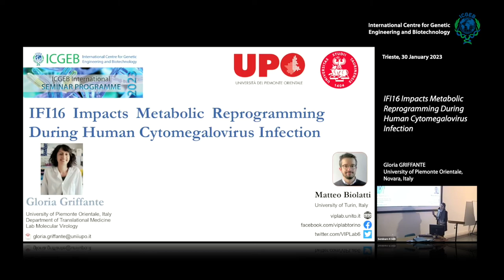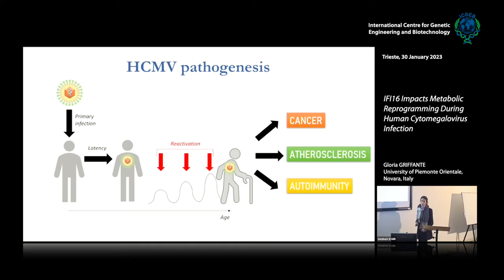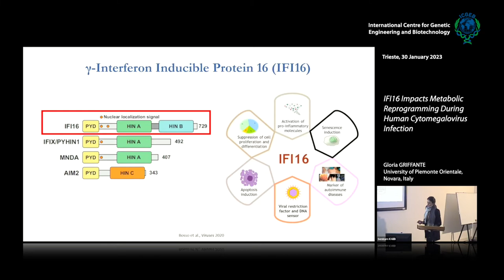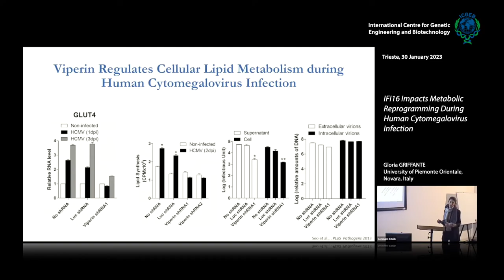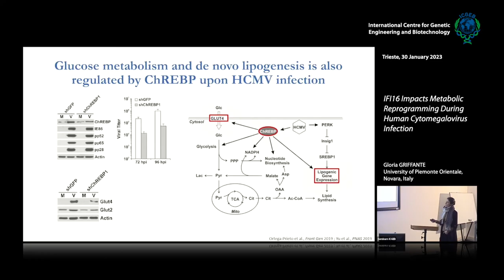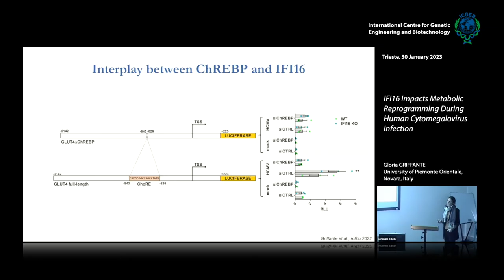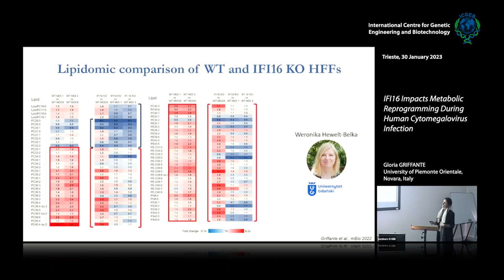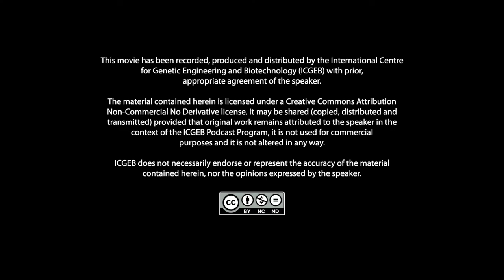G. Griffante - IFI16 Impacts Metabolic Reprogramming During Human Cytomegalovirus Infection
Gloria Griffante, University of Piemonte Orientale, Novara, Italy speaks on "IFI16 Impacts Metabolic Reprogramming During Human Cytomegalovirus Infection".

Abstract: Cellular lipid metabolism plays a pivotal role in human cytomegalovirus (HCMV) infection, as increased lipogenesis in HCMV-infected cells favours the envelopment of newly synthesized viral particles. As all cells are equipped with restriction factors (RFs) able to exert a protective effect against invading pathogens, we asked whether a similar defence mechanism would also be in place to preserve the metabolic compartment from HCMV infection. Here, we show that gamma interferon (IFN-γ)-inducible protein 16 (IFI16), an RF able to block HCMV DNA synthesis, can also counteract HCMV-mediated metabolic reprogramming in infected cells, thereby limiting virion infectivity. Specifically, we find that IFI16 downregulates the transcriptional activation of the glucose transporter 4 (GLUT4) through cooperation with the carbohydrate-response element-binding protein (ChREBP), thereby reducing HCMV-induced transcription of lipogenic enzymes. The resulting decrease in glucose uptake and consumption leads to diminished lipid synthesis, which ultimately curbs the de novo formation of enveloped viral particles in infected HFFs. Consistently, untargeted lipidomic analysis shows enhanced cholesteryl ester levels in IFI16 KO versus wild-type (WT) HFFs. Overall, our data unveil a new role of IFI16 in the regulation of glucose and lipid metabolism upon HCMV replication and uncover new potential targets for the development of novel antiviral therapies (mBio 2022).
Importance: HCMV is known to take advantage of the host cell also by inducing cellular metabolism to favour virion assembly. In this work the cellular restriction factor IFI16, induced by viral DNA and able to inhibit HCMV replication, is shown to be able to counteract such metabolic changes elicited by HCMV, thus revealing new promising targets for antiviral therapy.